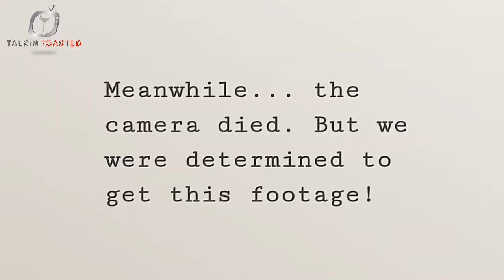Psychic Palm Reading, Spirituality, Religion, depression, Heaven & Hell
Ep. 1.05 Daytatchi & A Taste of Brittney interview Rocky Yang to discuss the state of the world, spirituality, religion, depression, healing and receive a palm reading!